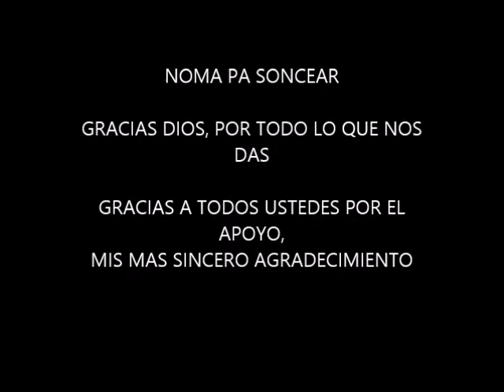PERSECUCIONES QUE PONEN EN PELIGRO A LOS DEMAS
Un video muy inpactante, estas personas ni siquiera en ellos piensan y ponen en peligro a los demas